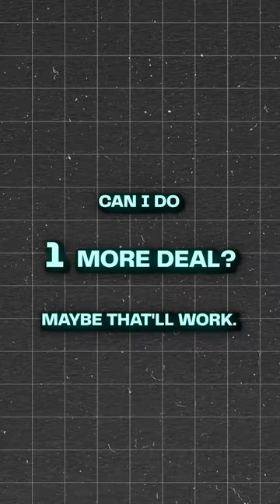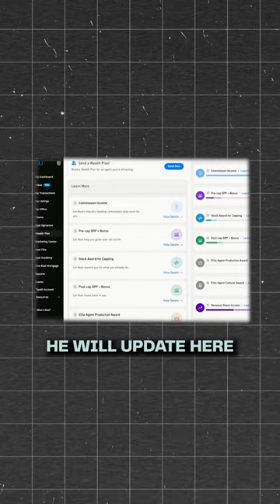Real Wealth Plan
What's the difference between a good business plan and a wealth plan?

With Real's WealthPlan you can see your goals, projected earnings and if you're on track... all in real-time.

Learn more about real at onereal.com.

🎥 @sharransrivatsaa, Real President
🎥 Pritesh Damani, Real CTO